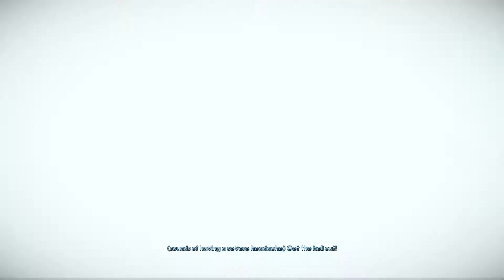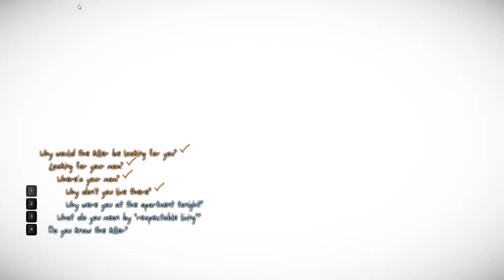MEET THE DAUGHTER (^-^) - MURDERED: SOUL SUSPECT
Thnx 4 watchin'!